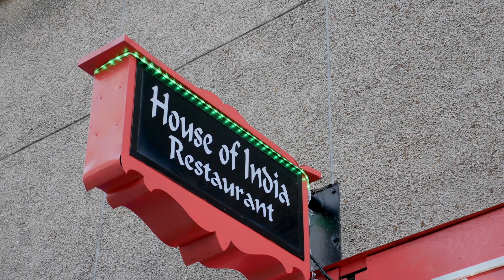I visited Ghana for the first time in 40 years & Love it| W/Cosmetics Franchise Owner Vida Pepra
0:00 - intro
03:45 - Lessons during in these time
05:16 - I felt free, at home, & at Peace in Ghana
15: 32 - My Experience as a black model in the 70s
24:59 - Subscribe To The Channel
25:46 - The benefit of Motives cosmetic
36:53 - Thanking House Of India
37:47 - He Waited Five Hours For Me
1:12:48 - Closing

Vida Pepra was born in Ghana, she move to canada at a young age & finds herself in one of the biggest industries in the world today. The cosmetics industry. It is estimated that by the year 2025 the industry will be worth 1.5 billion U.S in Canada.

Too often, the inspiring & brave stories of the ordinary man & woman will go untold in our society. Until every stranger's story is documented, until every familiar person's voice is heard, 18th Avenue Podcast .com is on a mission to change the narrative one story at a time.